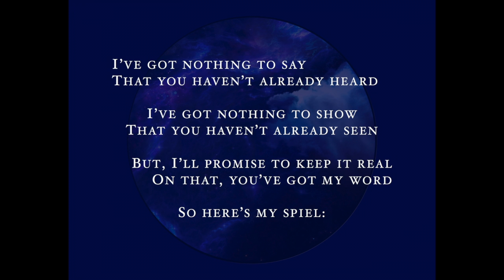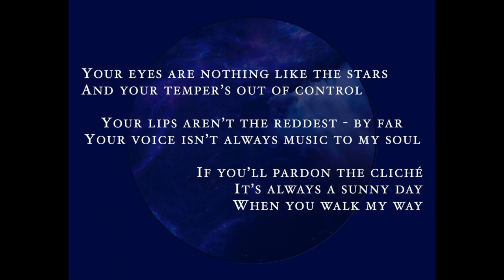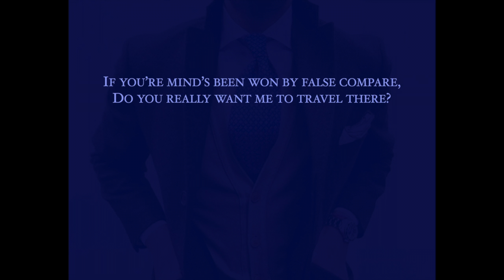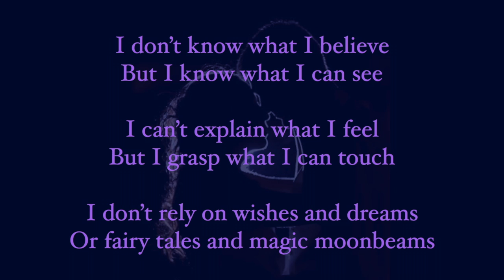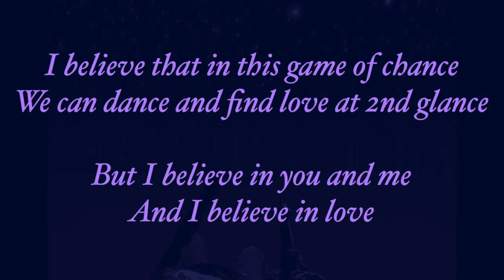Elektrika Bleu: My Mistress' Eyes (I Believe in Love)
Blues with side helpings of backhanded Shakespearean compliments.

Music & Lyrics: James Edward García
Vocals, Guitars, Bass Guitar, Organ, Drum Programming: Z